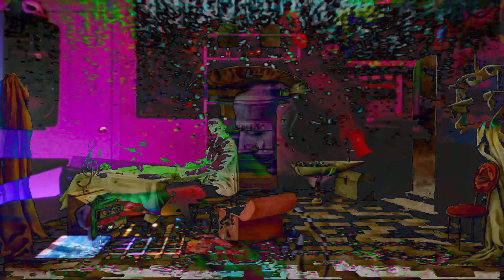Harmonic Ritual | ORIGINAL SCORE | LIVE | JAM | MPCOne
[HWJ Challenge: Picture Challenge]
Remedios Varo "Harmony" – 1956
The challenge is to draw inspiration from the picture, interpret it and translate it into your music. Many elements spark my attention looking at the picture, for instance the “objects” on the pentagram (are they actually a melody?), the muses (?) in the walls, the tiles on the floor lifted as if they were organ (or wah-wah) pedals. Get inspired by it.